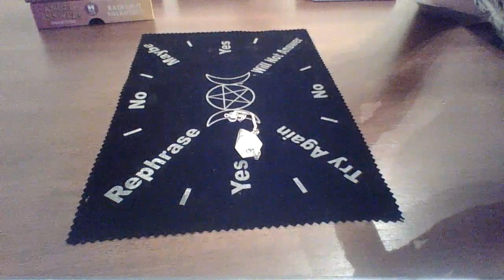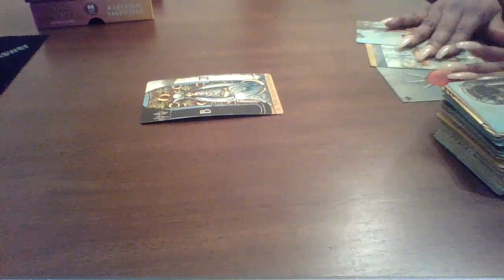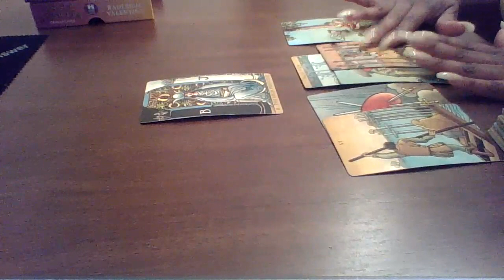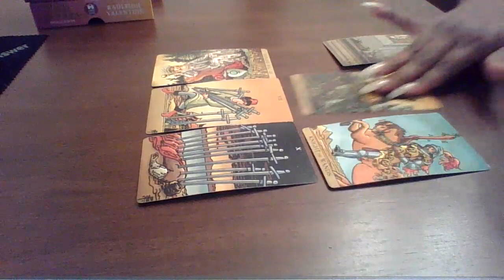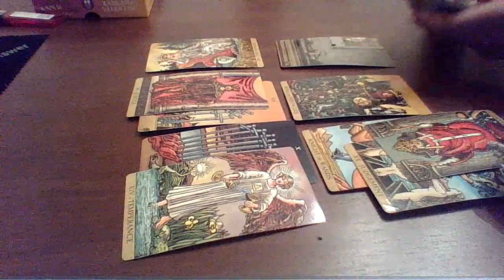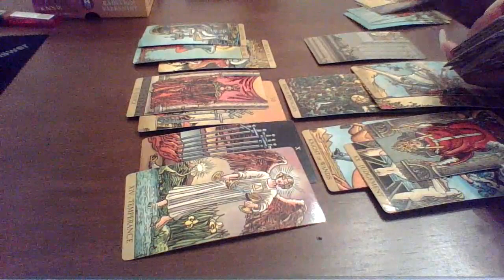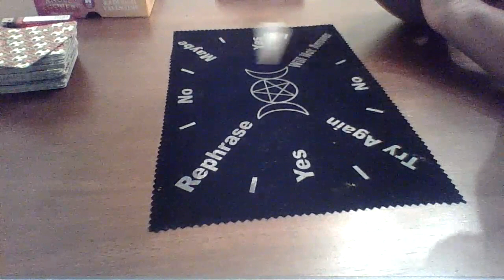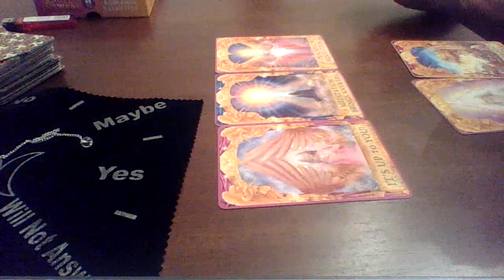Virgo, 555 BIG CHANGES 🥳Trust your intuition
Book your very own reading with the Empress